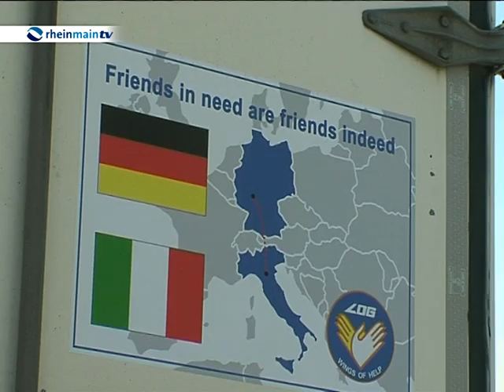Luftfahrt ohne Grenzen bringt Hilfsgüter von Bad Vilbel nach Italien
Vom Hassia Gelände in Bad Vilbel startet der Hilfstransport Richtung Italien. Frank Franke, der Präsident der Hilfsorganisation Luftfahrt ohne Grenzen, wird den Transport begleiten. Gespendet wurden unter anderem 24000 Liter Wasser von Hassia, sowie Kindernahrungsmittel von Hipp und Milupa.